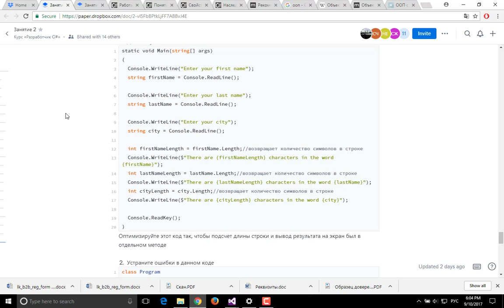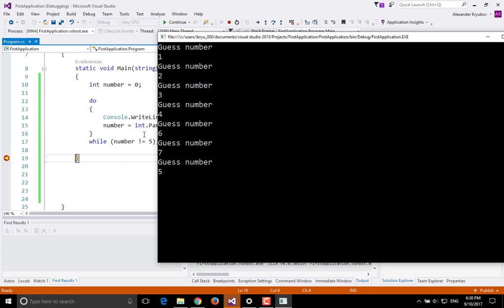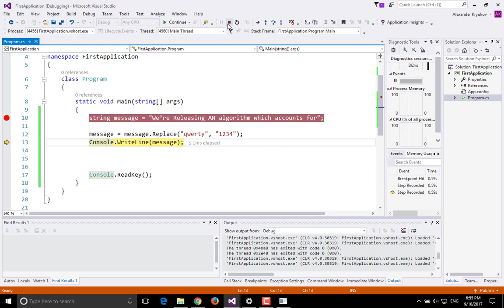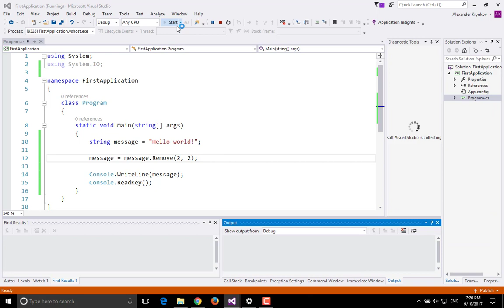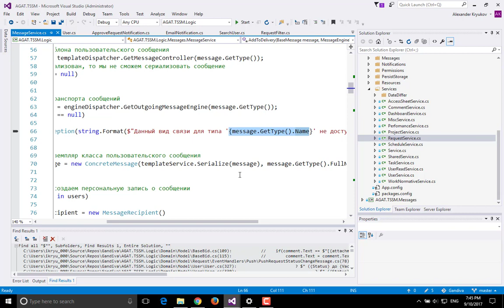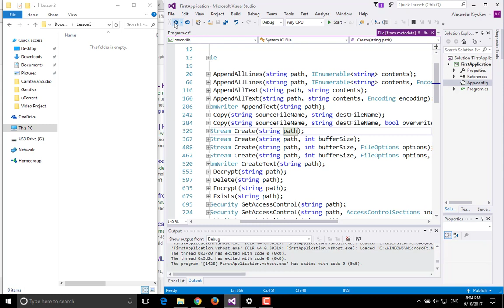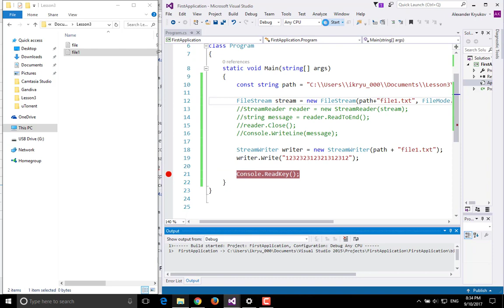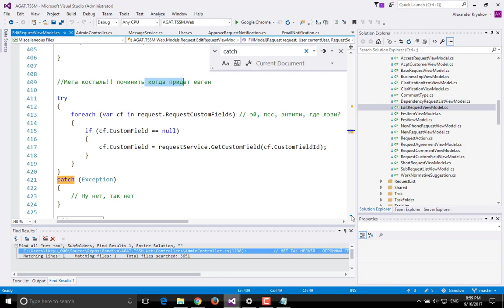Курс «Разработчик C#». Введение в C#. Занятие 3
Цикл while
Слово while переводится, как «пока», что хорошо его характеризует. Он продолжает выполнятся до тех пор, пока «истинно» некоторое условие.

Цикл do-while
Это тот же цикл while, только здесь сначала выполняется блок кода, а уже потом идет проверка условия. Это гарантирует хотя бы один проход цикла.

Оператор break
Из любого цикла можно досрочно выйти, используя оператор break. Использовать данный оператор есть смысл после удовлетворения некоторого условия, иначе цикл завершится на первой итерации.

Работа со строками
Обработка исключений